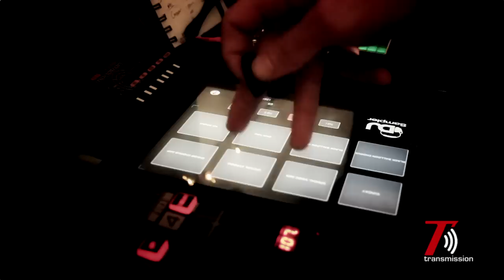Swords - Live at Troubadour Transmission (Special / Black Balloon)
Swords - Live at Troubadour Transmission (Internet TV Series)

Featuring tracks: Special & Black Balloon

Swords:
Diane Anglim - Vocals, Keys, Synth
Jarlath Canning - Bass, Synth, Loops, Guitar
Ian Frawley - Drums, Loops

Black Balloon EP:
Produced, Recorded, Mixed by Karl Odlum
Mastered at Abbey Road Studios by Adam Nunn
Recorded at Tigh Ri Na Rua Cottage, Wicklow

All Tracks Written By Diane Anglim, Jarlath Canning, Ian Frawley
All Tracks Copyright of Swords

Thanks from Swords to the talented Troubadour Transmission film crew.